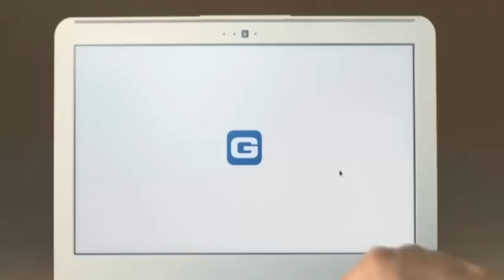Good Choices - GEICO HORROR MOVIE COMMERCIAL